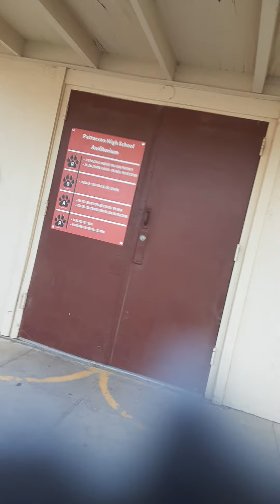After Church Service Tailgate Clean Up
Getting ready to leave.